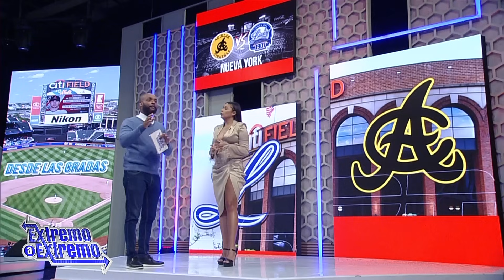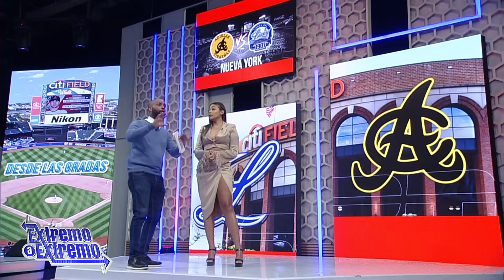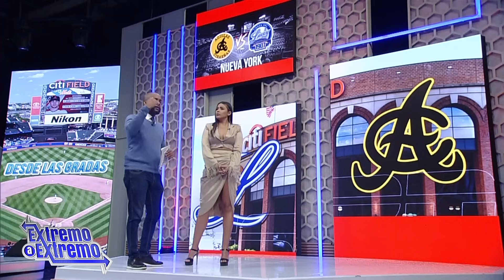Exigencia de los equipos Águilas y Licey para el juego de exhibición en NY | De Extremo a Extremo